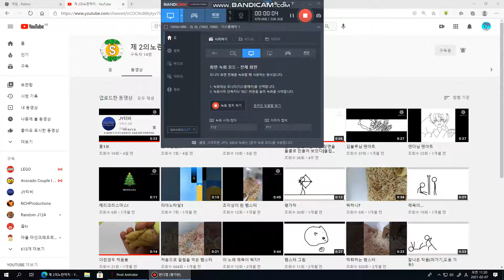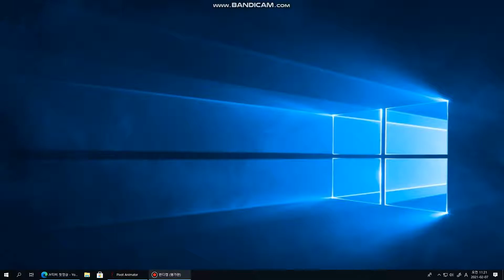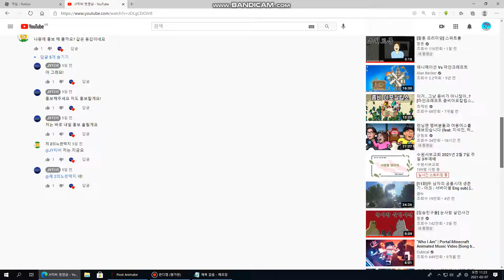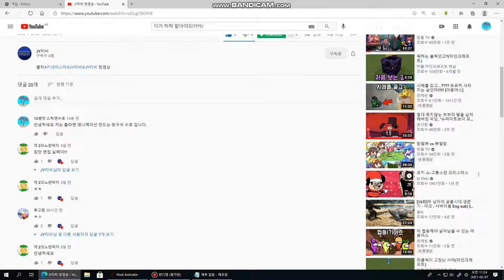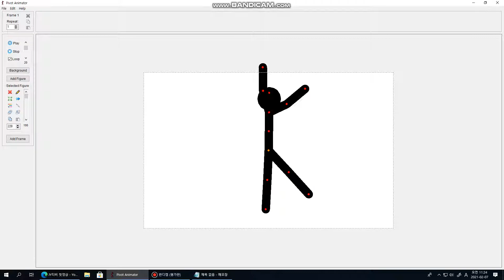제 2 노딱 스카이 JY티비 홍1보